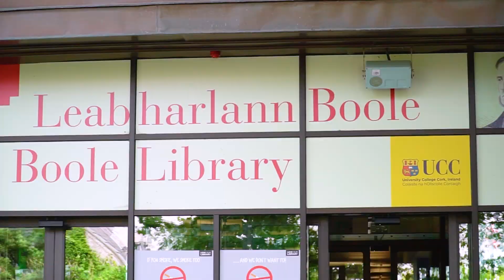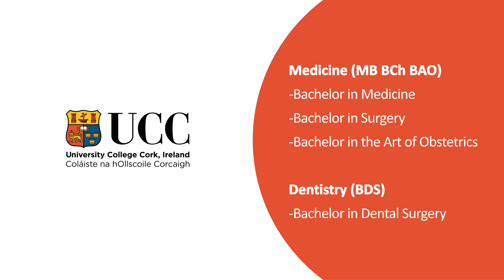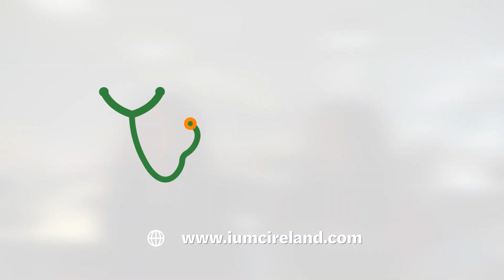Study Medicine at University College Cork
University College Cork has been training doctors since 1845. With superb modern facilities in it's purpose-built Medical School, UCC offers small-group, patient-centered teaching, in which students learn the skills of listening and communicating, history-taking and clinical examination.

to find out more!